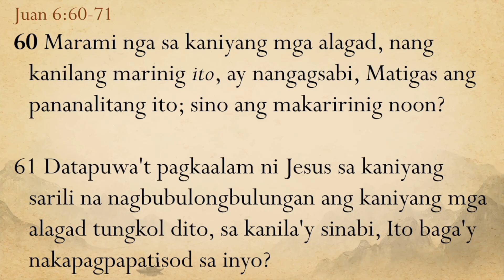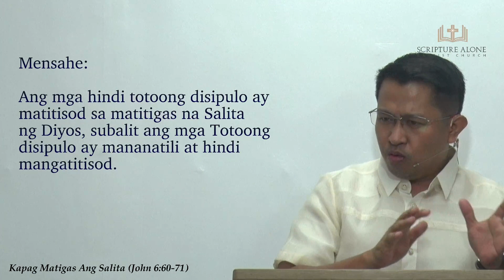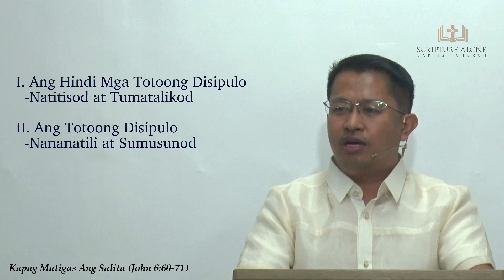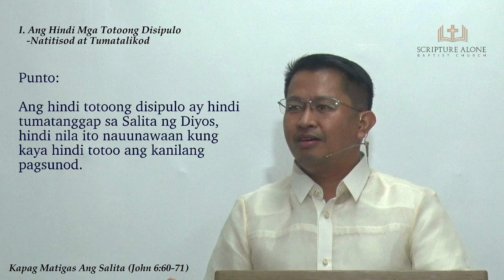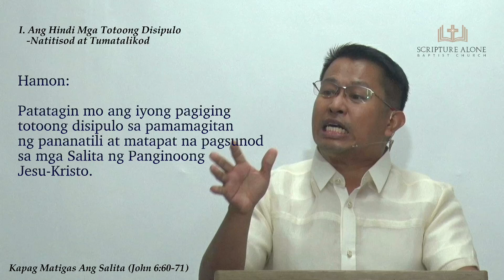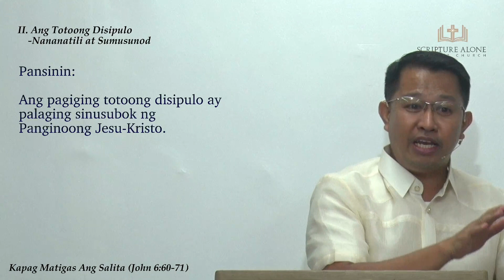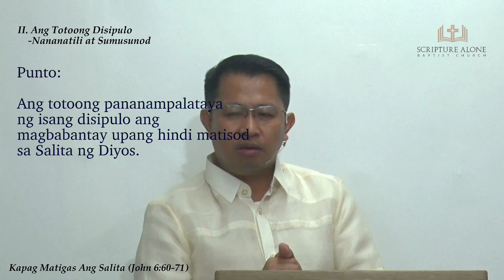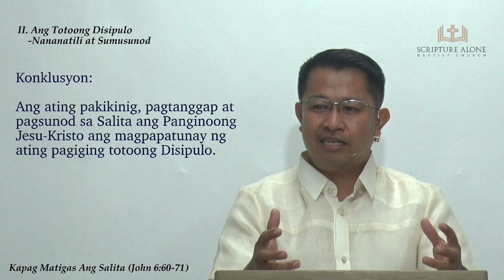Kapag Matigas ang Salita (Juan 6:60-71)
Title: Kapag Matigas ang Salita
Series: Anniversary Message
Text: Juan 6:60-71
Preacher: Pastor Willy Obrador